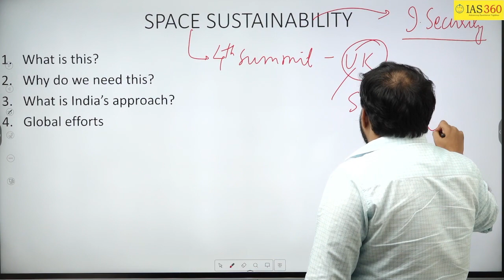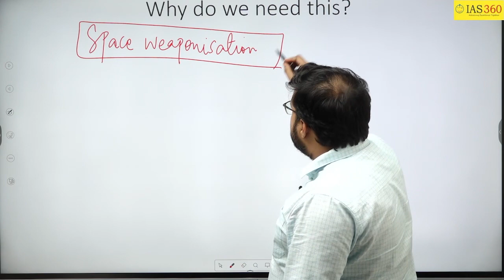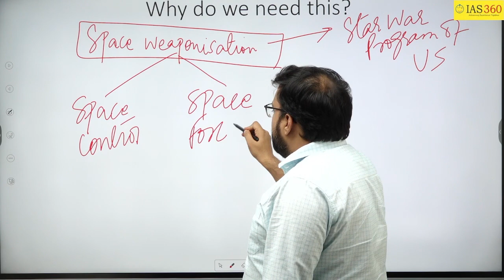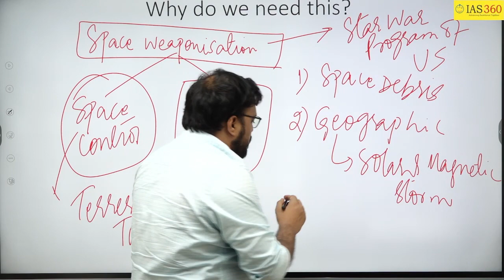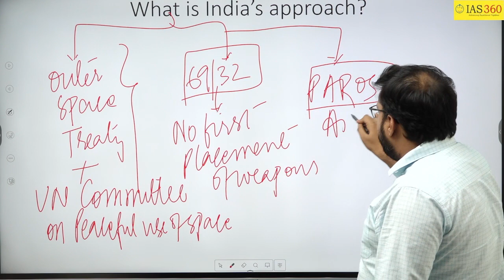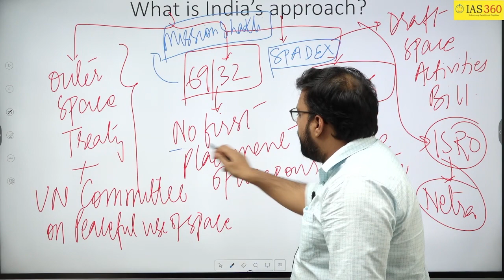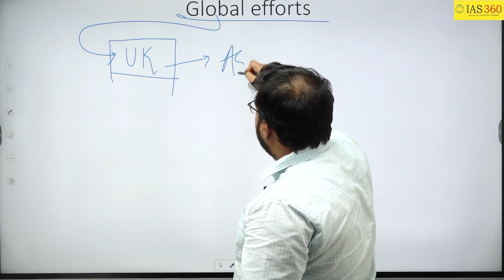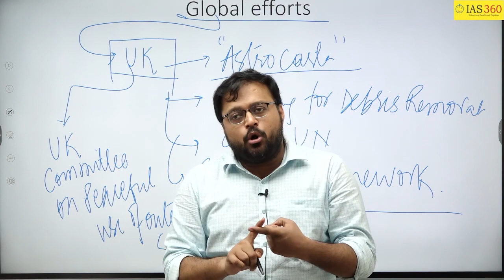Space Sustainability | Saurabh Sir | IAS 360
In this video saurabh sir has discussed about space sustainability highlighting the concept of Space weaponisation, and effort and global and national level.